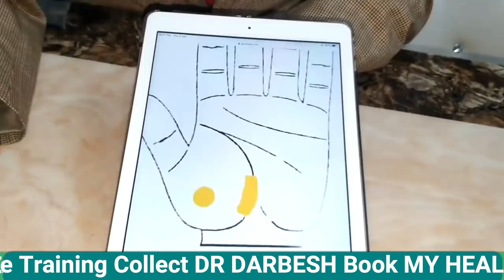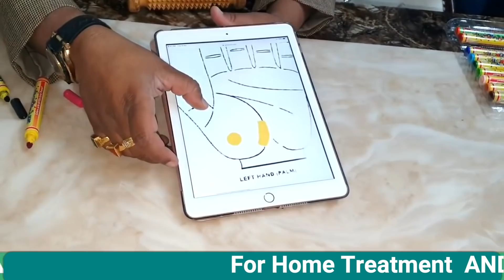इस चमत्कार प्रयोग से ,एक महीने में SUGAR // DIABETES NORMAL करें | BY DR DARBESH